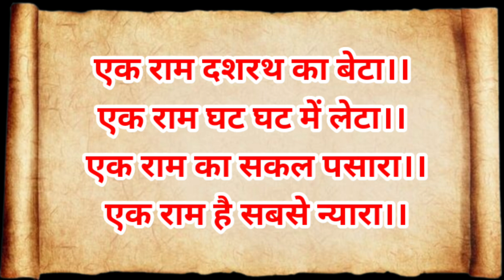असली राम कौन हैं 99% हिंदू नहीं जानते। rammandir राममंदिर रामचरितमानस रामभजन ram ramnavami राम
asli ram kaun the
ram ki patni kaun hai
shri ram ji ka asali naam kya hai
ramayan ke actor ke real life partner kaun hai
raam kaun
kaun kehate hai bhagwan aate nahi
sita raam
kaun kehte hai bhagwan aate nahi female
kaun kehte hai bhagwan aate nahi lyrics
ravan
raj ratan ambedkar baudh
asli ram koun hai
asli ram kon hai
bhagwan ko kaise prapt karen
ramayan sita haran
raj ratan ambedkar
ram ka asli naam kya hai
ram ka asli ghar
asli ram ki katha
ram mandir
राम मंदिर
ram mandir udghatan
राम मंदिर उद्घाटन